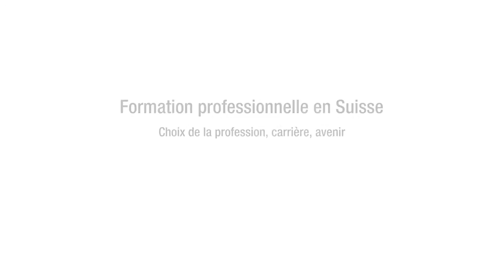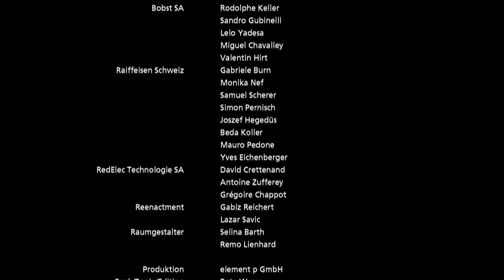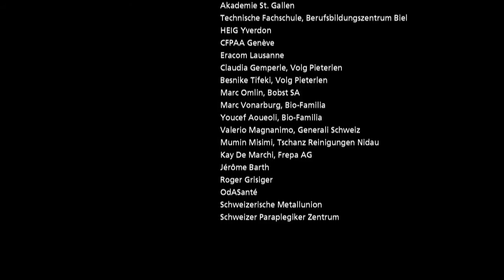Choix de la profession, carrière, avenir- la formation professionelle en Suisse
La formation professionnelle initiale transmet des connaissances fondamentales solides à deux tiers des jeunes en Suisse. La Confédération, les cantons et les organisations du monde du travail unissent leurs efforts pour assurer une formation professionnelle de qualité et un nombre suffisant de places d’apprentissage. La formation professionnelle initiale constitue le point de départ d’une formation tout au long de la vie et offre de nombreuses perspectives professionnelles.